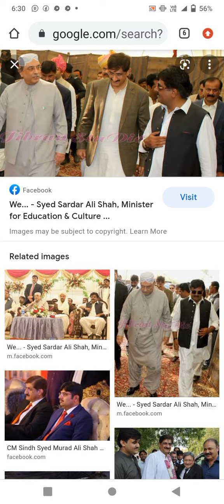PST JEST Recruitment| Teachers Updates | SINDH Education department